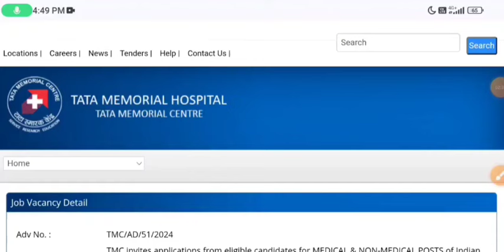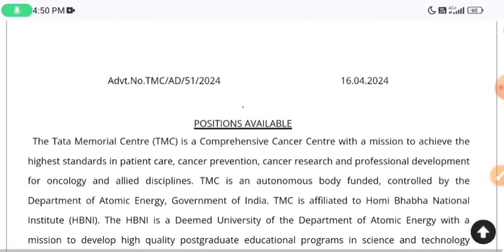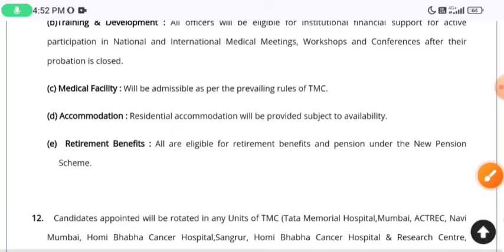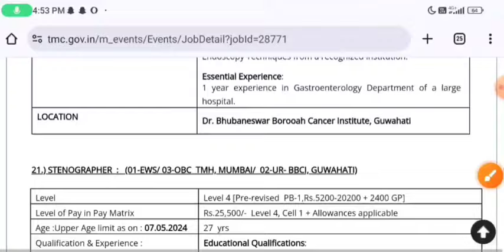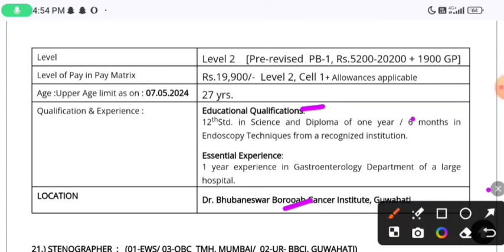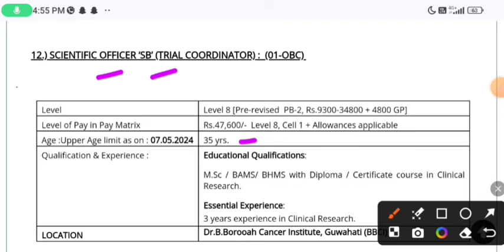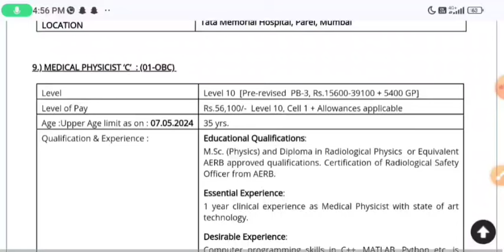TATA Recruitment 2024 | New Job Vacancy 2024 | No Exam, Only Interview | TATA Company Job 2024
TATA | TATA Recruitment 2024 | New Job Vacancy 2024 | No Exam, Only Interview | TATA Company Job 2024

Tata Motors Recruitment 2024 | Tata Motors Hiring 2024 | Tata Motors Job Vacancy 2024 | Freshers Job
tata motors job recruitment 2024,tata motors job vacancy 2024 pune,tatamotors job 2024,tata motors 10th pass job 2024,tata motors iti apprentice 2024,tata motors share news today,tata motors new job recruitment March 2024,tata motors fresher job 2024,how to join tata motors company,tata company career,tata motors jobs 2024,tata motors recruitment 2024,study for dreams,tata motors jobs for freshers,freshers jobs 2024,work from home
Tata Motors Apprentice Recruitment 2024| Tata Motors Job Vacancy 2024 | Tata Motors Job.
tata motors apprentice iti 2024,
tata motors vacancy 2024 in jamshedpur,
tata motors lucknow apprentice iti salary,
tata motors off campus drive 2024,
tata motors apprentice registration,
How can I send resume to Tata Steel?
Is Tata Motors a good place to work?
Is there any application fee for Tata Motors?